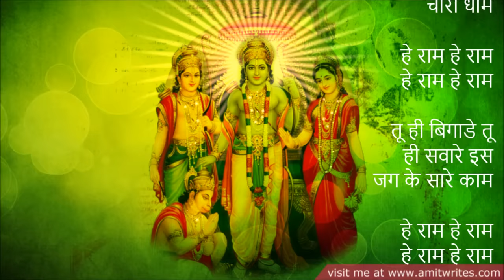Hey Ram Hey Ram (Shree Ram Dhun)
Artist immortalizes some song, and few songs immortalizes the artist itself. 'Hey Ram Hey Ram' by Jagjit Singh is one such composition which did the same. Apart from many other famous Ghazals to his credit, Jagjit Singh also ventured into devotional & spiritual scores and has been equally successful. And this is how an artist lives up till eternity with his voice. This instrumental piece is a tribute to Ghazal King Jagjit Singh which sounds as serene and peaceful as the original one.

Album : Purity 3 | Divinty 2
Artists : Rakesh Chaurasia, Niladri Kumar, Ulhas Bapat, Akhlaq Hussain and others

Tu hi mata tu hi pita hai,
Tu hi to Radha ka Shyam

Tu antaryami sabka swami
Tere charno men charo dham

Tu hi bigade Tu hi sawaren,
Iss jag ke sare kam

Tu hi jagdata vshwavidhata,
Tu hi subah tuhi shaam